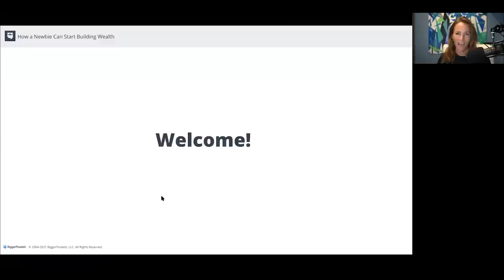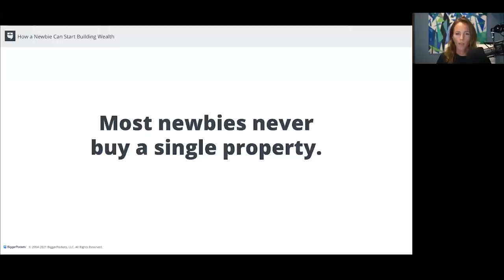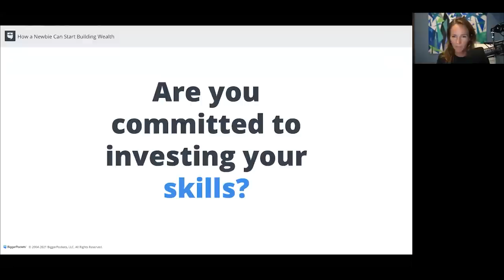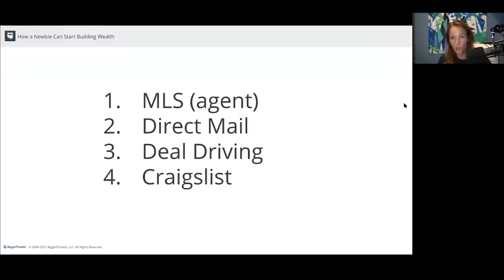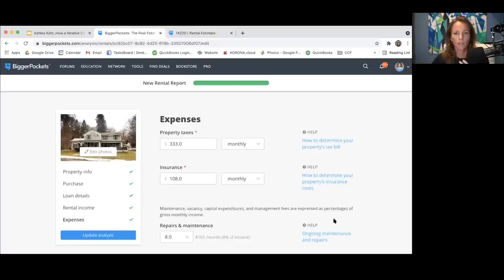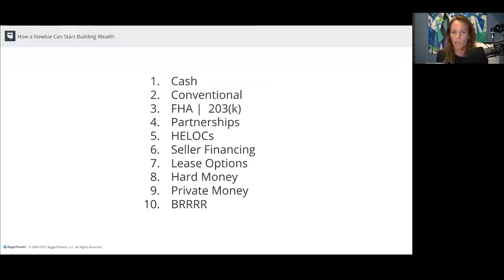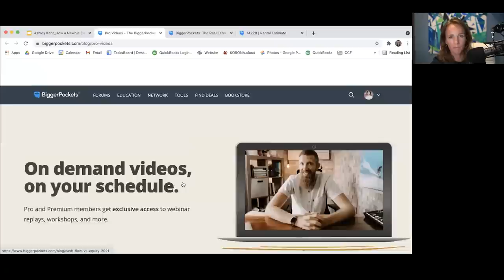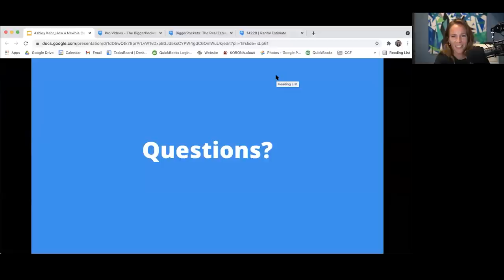How to Buy Your First Rental Property in 6 Steps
If you’re wondering how to buy your first rental property, there is arguably no better place on the internet to learn than BiggerPockets. Ashley Kehr should know, she tripled her portfolio after she found the BiggerPockets forums. But, in order for Ashley to triple her portfolio, she had to make the leap and learn how to buy her first deal. Today, she’ll teach you how to do the same, so you can reach financial freedom.

Ashley wasn’t born into a real estate family. She worked a nine-to-five job as an accountant, only to realize she hated it and later quit. She began working for a local investor and started learning the real estate management game. Ashley then partnered with the son of her boss, who provided her the capital to begin investing.

In less than a decade, Ashley was able to reach financial freedom, retire from any possibility of a regular workweek, and spend more time with her children. Now, it’s time for you to do the same!

Episode 136

0:00 Intro
2:58 Real Estate Investing for Freedom
6:11 How Real Estate Builds Wealth
11:49 Why Isn't Everyone Investing in Real Estate?
13:12 Get to Know Ashley
19:50 The 6-Step Plan for Buying a Rental
31:36 Analyzing a Live Deal!
49:40 Top 5 Mistakes Investors Make
54:46 Want to Be a Real Estate Pro?
1:04:55 Real Estate Q&A